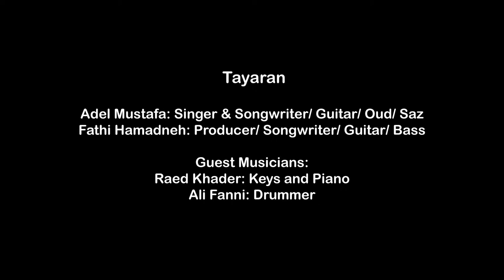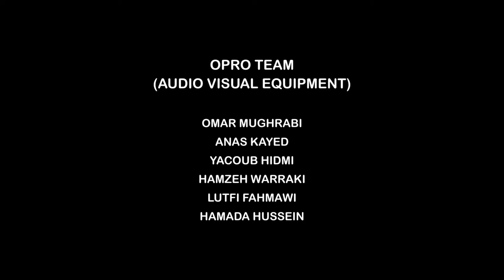Tayaran at Musiqa 3al Daraj | Amman Jazz Festival 2020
Tayaran is an alternative band with fusion elements of oriental melodies and international harmonies. They present original songs that express real heart and life matters, composed and arranged by its band members.

Adel Mustafa: Singer & Songwriter/ Guitar/ Oud/ Saz | Fathi Hamadneh: Producer/ Songwriter/ Guitar/ Bass | Guest Musicians: Raed Khader: Keys and Piano &| Ali Fanni: Drummer

AJF returns for the 9th Edition in 2020, against all odds, with a special Local Edition of 20 shows & 77 artists from Jordan! AJF & its side event Musiqa 3al Daraj expand the genre beyond Jazz.

AJF is produced by OrangeRed | Musiqa 3al Daraj is co-produced by the Goethe-Institut Jordan. AJF 2020 is funded by the European Union, EUNIC, Institut Francais.

This show was pre-recorded.